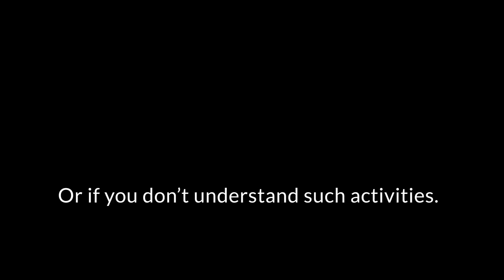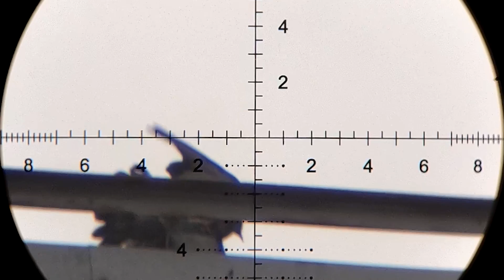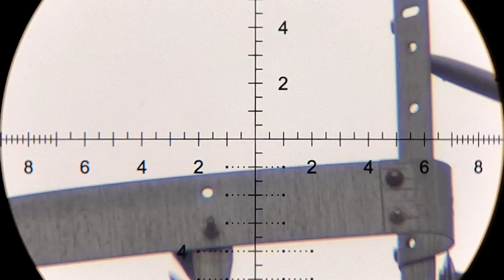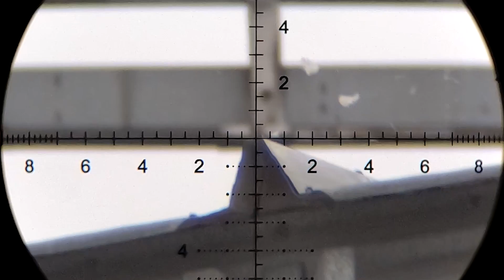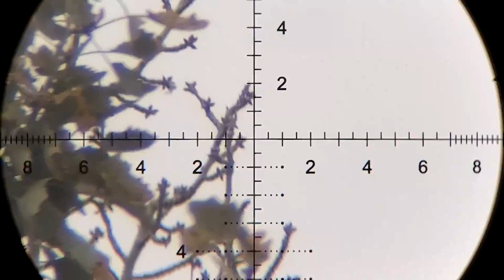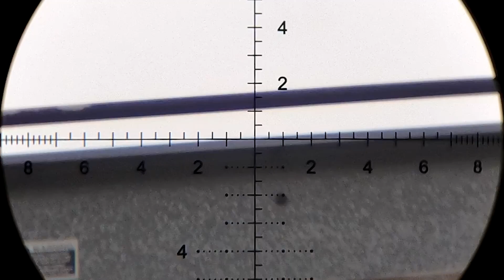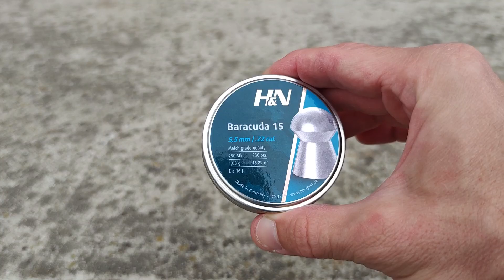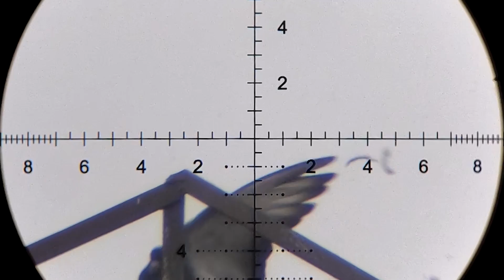Walk With Me and Let's Shoot Pests!!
In this one I invite you to join me for a walk around the silo complex - let's seek the pests out and get as many of them as we can! Let's go!

*** THE GEAR ***
Rifle: KalibrGun Cricket II Tactical 45 .22
Scope: Athlon Argos BTR 6-24x50 FFP
Moderator: DonnyFL Sumo
Projectile: H&N Baracuda 15 15.89 gr
Scope cam: GoPro Hero 7 Black
Scope cam mount: Side Shot